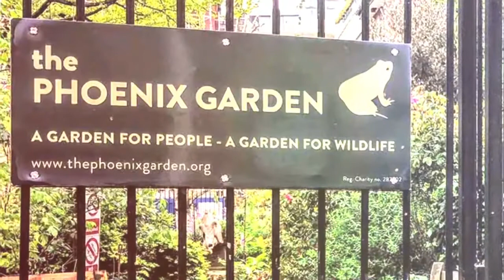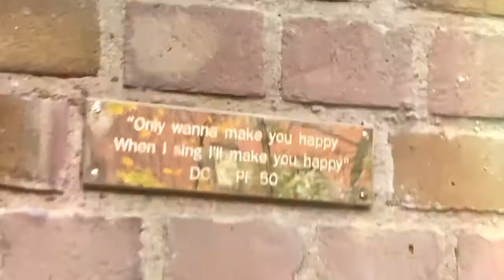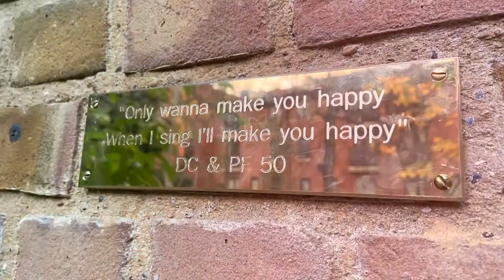Phoenix garden Plaque in memory of David Cassidy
Only wanna make you happy
Phoenix Garden Plaque
50yrs Partridge Family